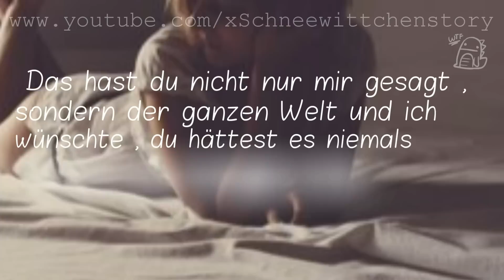It hurts so deep inside.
- - - - - - - E R S T - L E S E N ' D A N N - F R A G E N - - - - - -

Mein Herz schreit nach dir..

Programm ; Cyberlink Powerdirector.
Anfang; Flyiinghigh (Melodie selbst hinzugefügt & geschnitten).
Lied ; Chevy feat. ThodTe - Stimme des Herzens l Selbst zusammengeschnitten.
- WER'S LIED ODER DiE ANFÄNGE SO VERWENDET BiTTE MEiNEN YOUTUBENAMEN iN DiE BESCHREiBUNG!